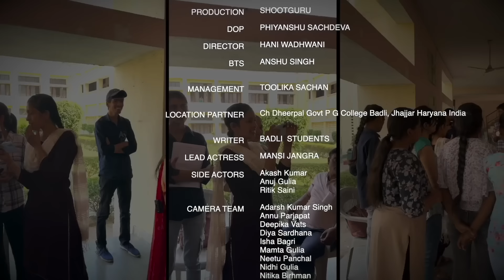Aasman Ki Aur | एक लड़की की सोसाइटी के साथ लड़ाई | Motivational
"Aasman Ki Aur" is an inspiring short film that revolves around Mansi, a young girl with a passionate love for poetry. Mansi has an extraordinary gift for writing beautiful verses that captivate the hearts of those who read them. However, she also struggles with a severe stammer, making it difficult for her to express her poetic talent verbally.

Mansi gradually gains confidence in her ability to speak and control her stammer. She learns to embrace her unique voice and transform her stammer from a hindrance into a distinctive rhythm that adds depth to her poetic delivery.

The film was made by the students of Badli college belonging to an underprivileged area of Haryana. They had no prior learning and completed this under the guidance of ShootGuru.